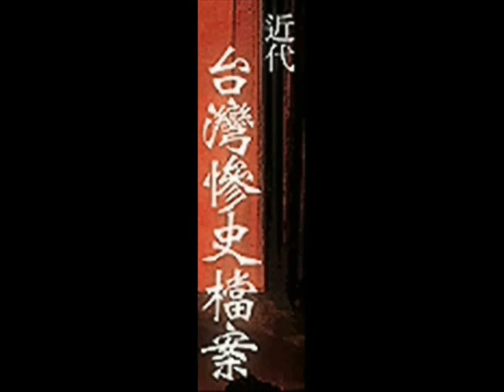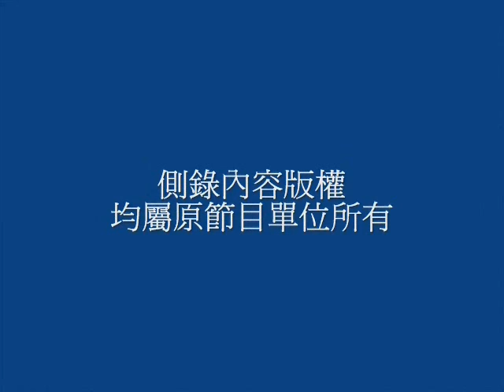貓空纜車問題一籮筐，只是純故障？還是大弊案？_southnews_0723_05a